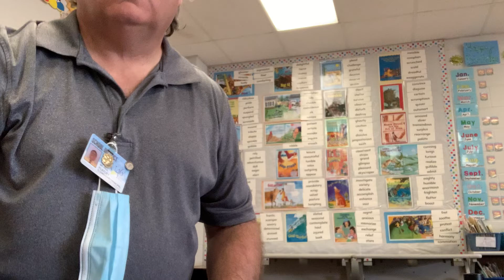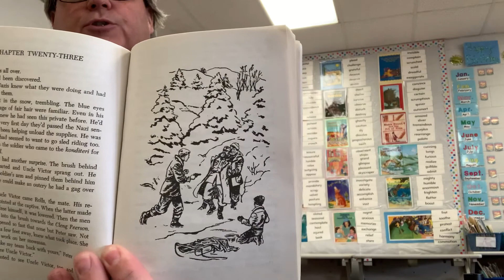Snow Treasure Chapter 24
Grades 3 - 6 Prairieview